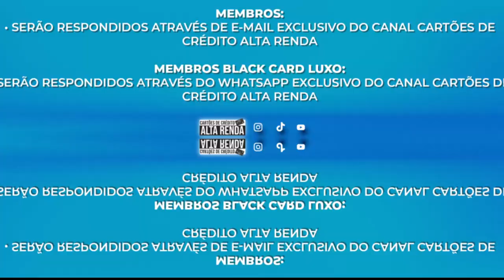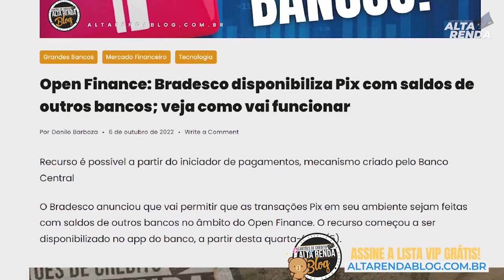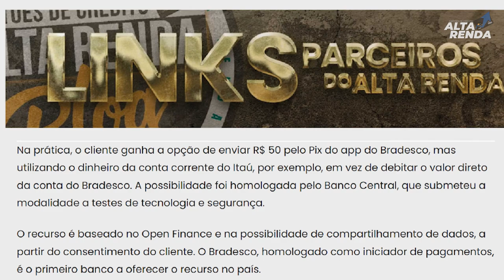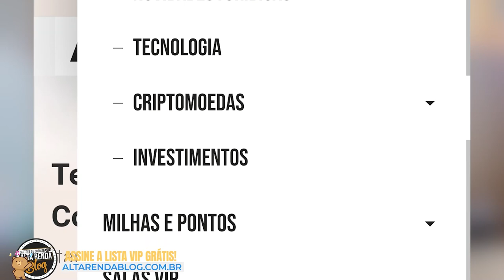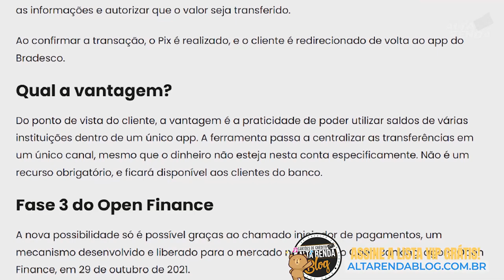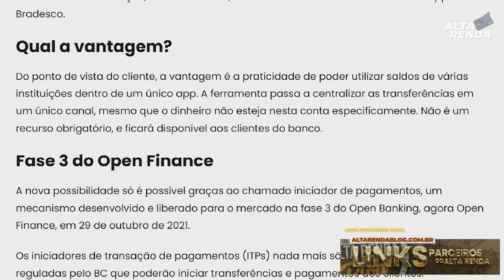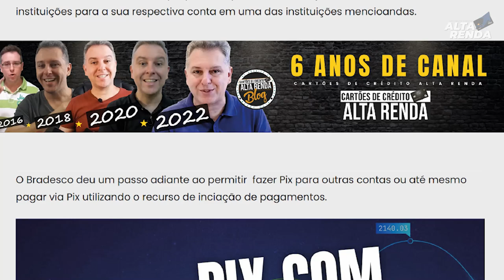💳A MAIOR NOVIDADE DO BRADESCO EM 2022| AGORA VOCÊ PODE FAZER O PIX DE QUALQUER BANCO PELO APP DO BRA